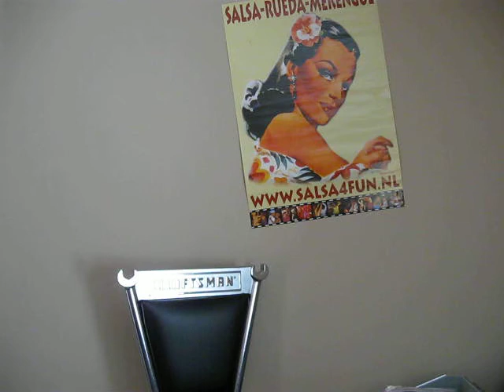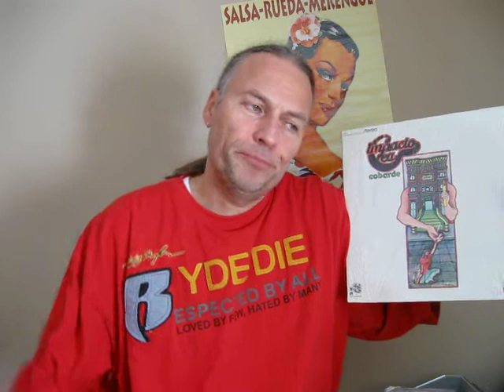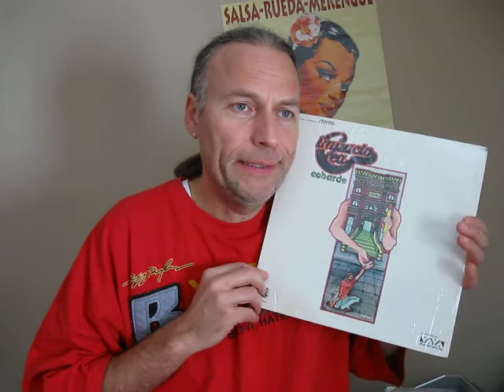Impacto CREA - Cobarde